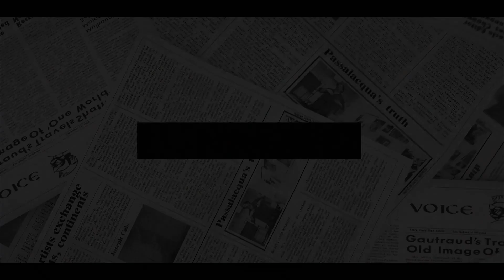LOL! Harry HUMILIATED As Cedric The Entertainer BRUTALLY MADE FUN Of Him Right At Emmy 2021 Awards